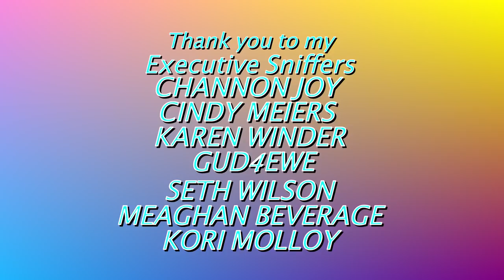Nightly CHAOS With ALL MY PARROTS! | Night Time Parrot Routine | Marlene Mc'Cohen